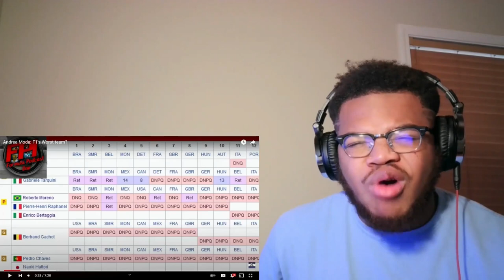THEY WERE BAD....REACTING TO ANDREA MODA: F1 WORST TEAM? (REACTION)!!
reacting to Andrea Moda: F1 Worst team? (reaction)